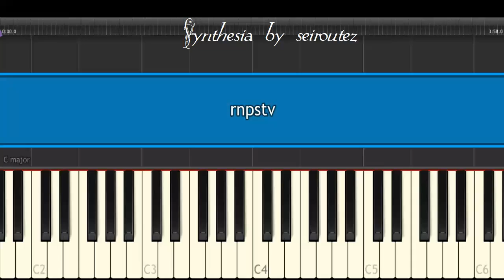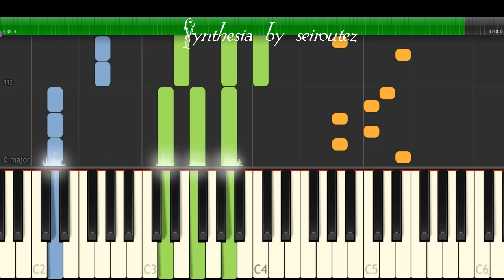[Synthesia][MIDI] rnpstv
[Synthesia][MIDI]